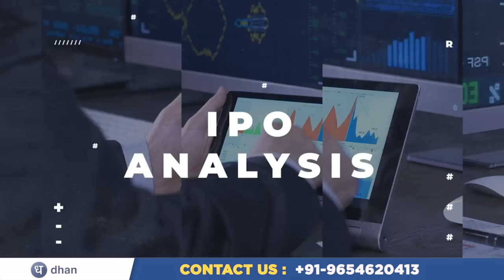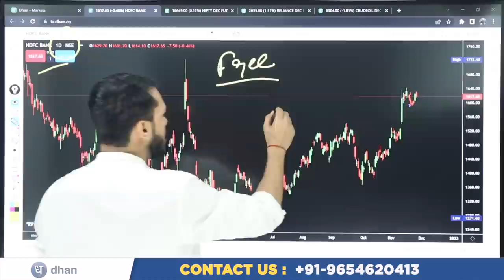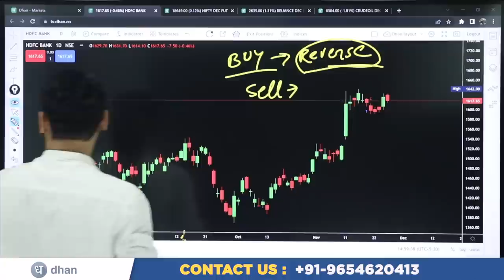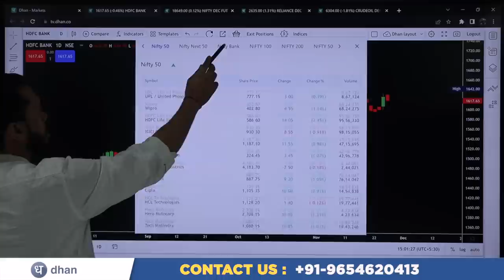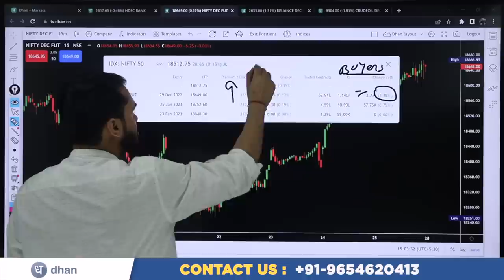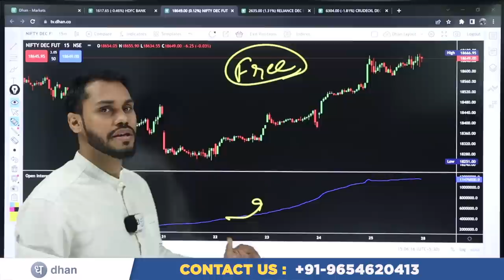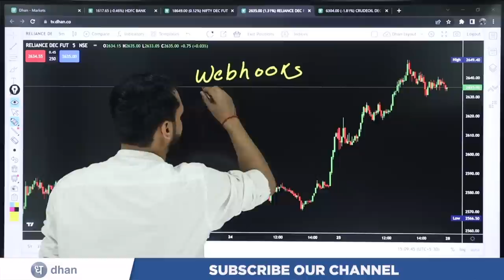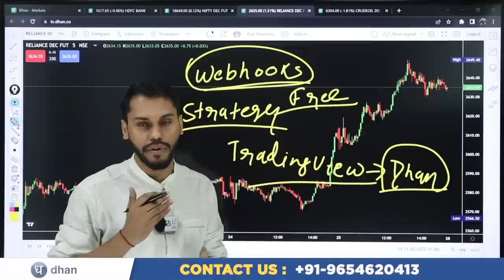HOW TO USE PREMIUM TRADINGVIEW FEATURES FOR FREE?​| TRADINGVIEW PAID INDICATORS FREE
After Download Enter the Org Code:- fvcqr